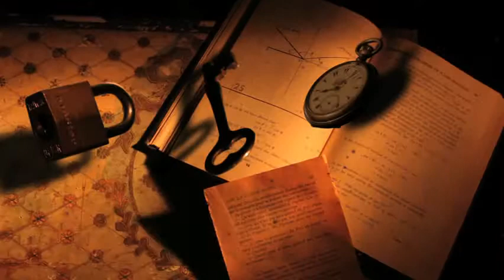Trey Johnson 'Bombs'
Michael Carter Masterpiece